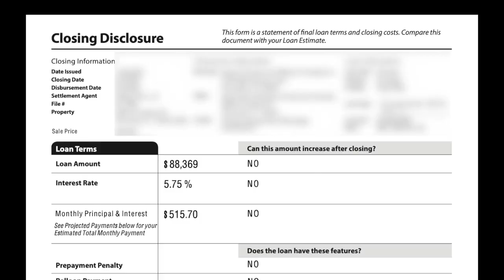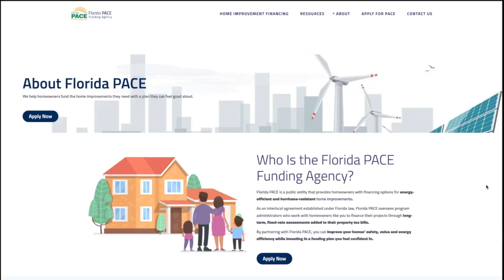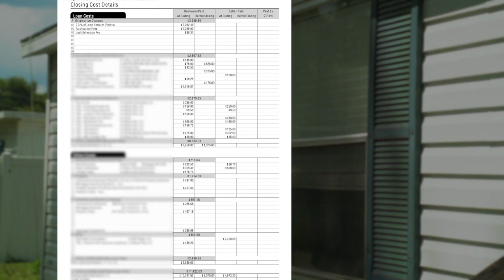Florida couple's first home purchase conceals costly hidden obligations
Newlyweds Sarah Proctor and William Cronshaw felt lucky to find their first double-wide manufactured home near a lake in Citrus County for under $100,000. But the joy of owning their place did not last long.  The young couple bought the house in 2022 without realizing it had expensive strings attached.